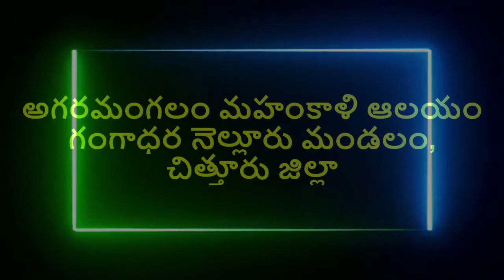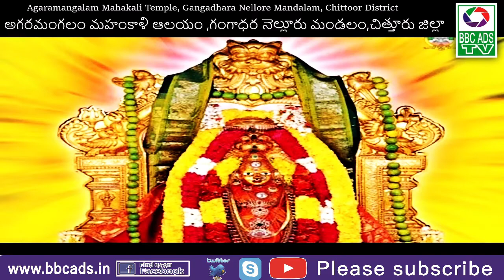అగరమంగలం మహంకాళి ఆలయం ,గంగాధర నెల్లూరు మండలం,చిత్తూరు జిల్లా//new song for temple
Exclusive song for Maha kali Amma